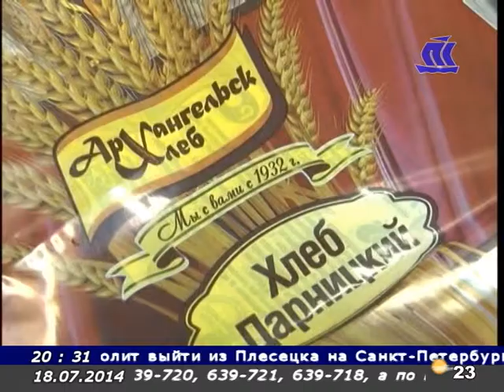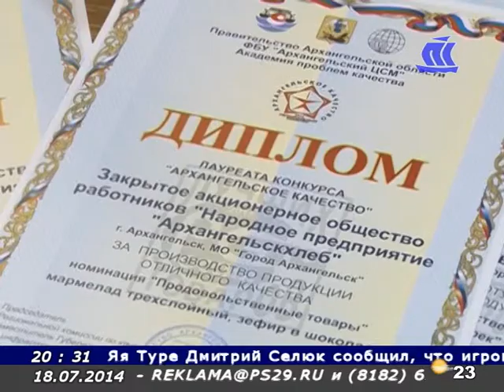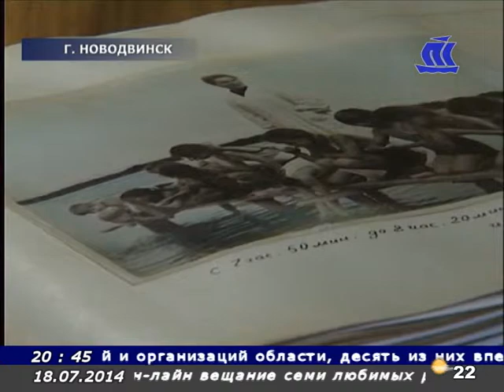Панорама Севера 18 07 14